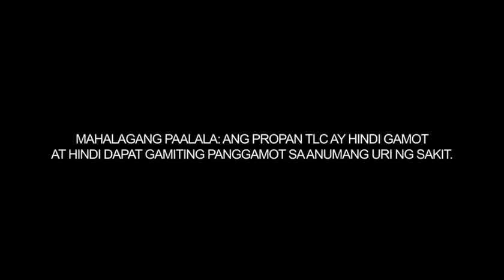Propan TLC TVC 2021